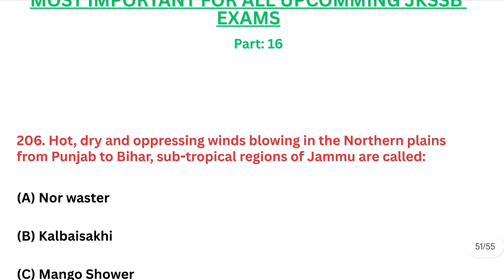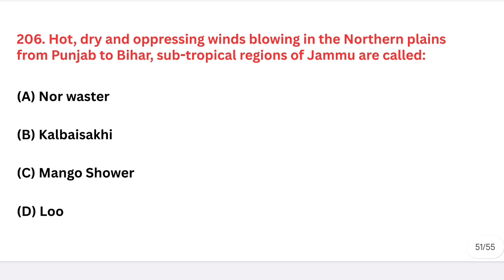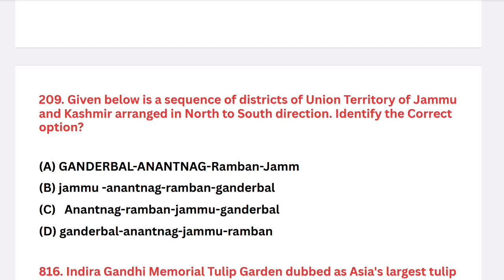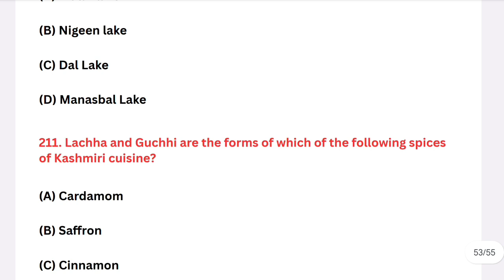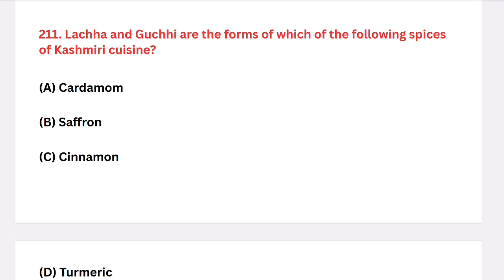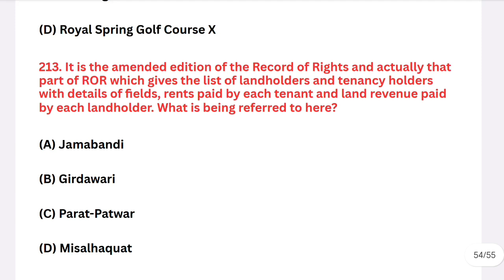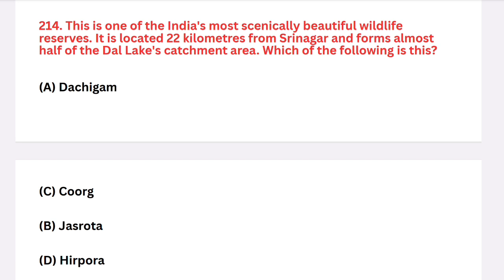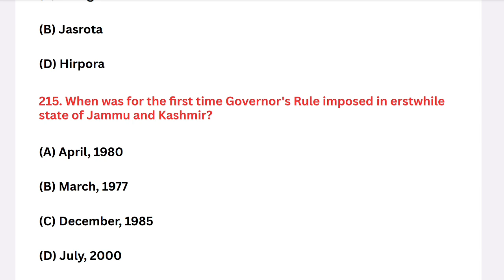JKSSB PREVIOUS YEAR PAPER | JKSSB ASKED QUESTIONS JKSSB VLW JKSSB FORESTER#jkssbvlw#jkssbforester